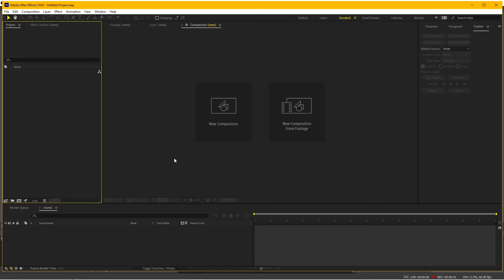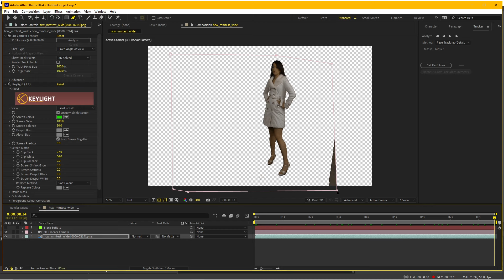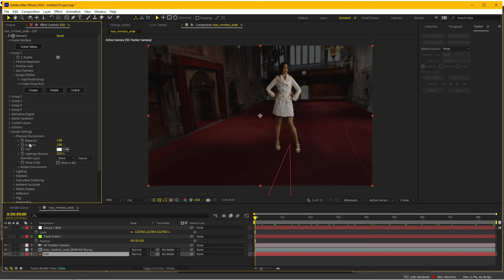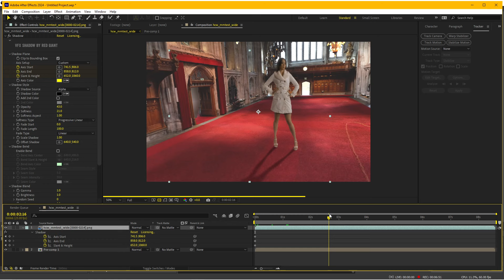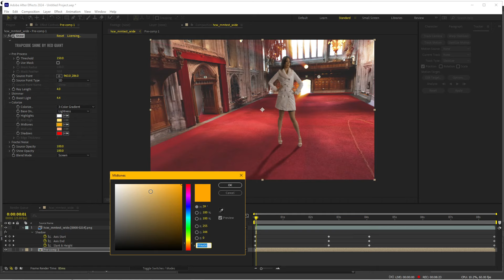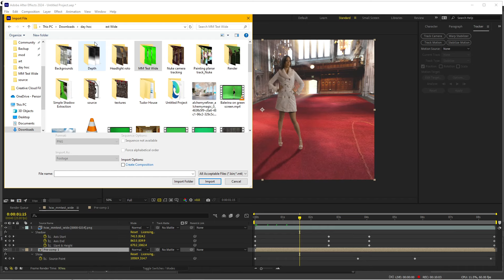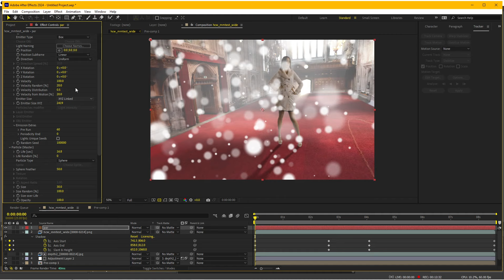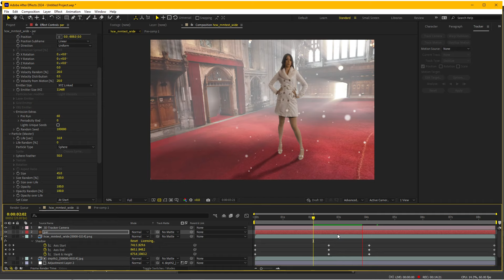Studio chụp hình chuyên nghiệp: Tách nền phông xanh ghép bối cảnh 3D green screen matchmove tutorial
Tuyệt kỹ dành cho studio chụp hình chuyên nghiệp: tách nền phông xanh green screen ghép bối cảnh ảo 3D trong After Effects siêu ảo tutorial sử dụng camera tracking, trapcode shine, trapcode particular, Keying suite, Element 3D, Depth Scanner

Làm sao để có phong cách chuyên nghiệp (Professionalism) trong lĩnh vực điện ảnh, Kỹ xảo VFX, Dựng phim, cực kỳ hữu ích dành cho các bạn mới vào nghề!

Tổng hợp e-book lý thuyết thiết kế hiệu ứng kỹ xảo điện ảnh Visual Effects (VFX)

Bộ hiệu ứng INFINITY hơn 80GB dùng trong phim Marvel (DUST, SMOKE, SHOCKWAVE, EMBER, ENERGY)

Tất cả tài nguyên mình share đều hoàn toàn miễn phí, để unlock link download các bạn chỉ cần Like, Subscribe kênh, và share kênh trên trang Facebook cá nhân của các bạn ở chế độ public, sau đó gửi đường link bài post cho mình qua phần comment hoặc qua email